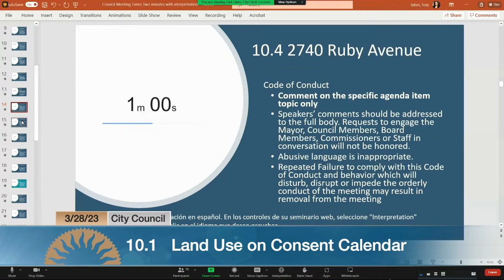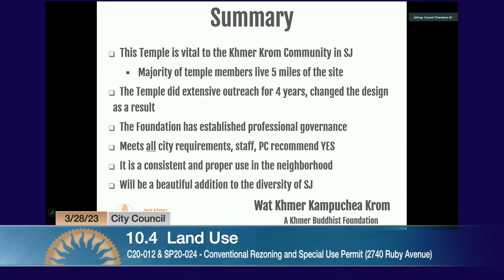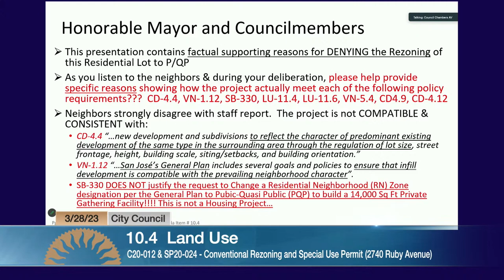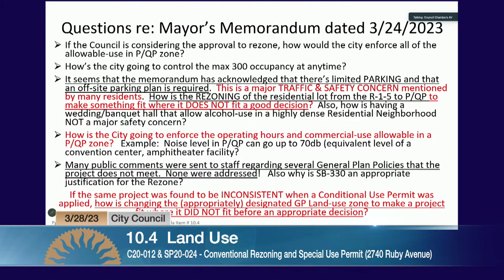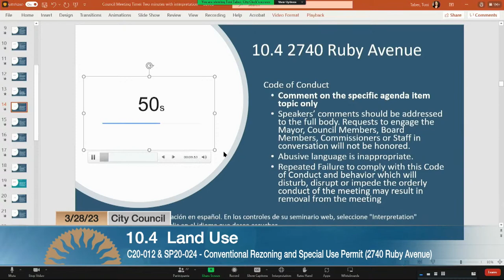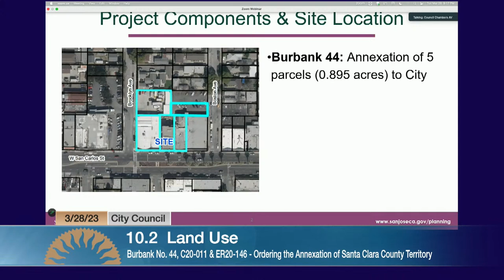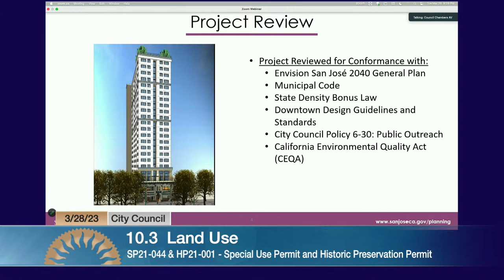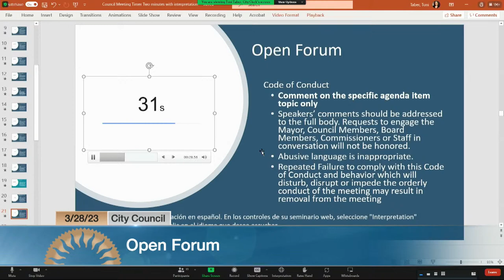MAR 28, 2023 | City Council Evening Session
City Council Evening Session, March 28, 2023